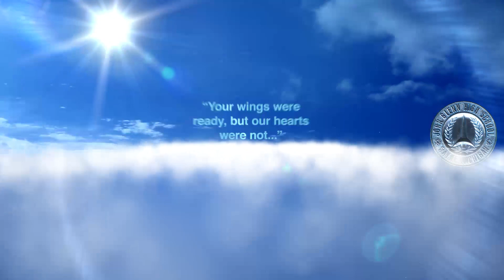In Memory, John Glenn High School, Westland, Michigan, Class of 1970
"Really Gonna Miss You"
Written, Produced and Performed by
Smokey Robinson

MICHELLE ADAMS
PEGGY AKERS
RON ALBERT
RAYMOND ANDERSON
CHERYL BADGEROW
ROBERT BAKER
MICHAEL BASTARACHE
DENISE BEGIN
TERRI BOTTI
ROBERT BRIGGS
JIM BROWN
JUDY CARLISLE
THOMAS CHRISTOFF
APRIL CLOOTEN
CHRIS COMBS
JOHN DECKERT
CONSTANCE DELY
RON EDWARDS
JOE FILES
DON FRENCH
PHIL GASEK
JOSEPH GIUSTA
JUANITA GUZMAN
KURT HARJU
DAVID HARTLEY
CHERYL HETKOWSKI
ROBERT L.HILL
TOM HODGE
ALICE HOLLAND
GREG HUBBARD
LARRY HURST
KURT KETELHUT
KIM KOTRYS
DANIEL KULKA
MATT (GUY) LOVELESS
CYNTHIA MACDONALD
NORM MORRIS
BETHEL MULLINS
BOB NEWSOME
DENISE NICHOLAS
WILLIAM PATE
JULIANNE PEREZ
JUSTINE POBURSKY
RON ROLAND
MARILYNN ROSS
JIM SCHAECHER
LYNDA SCHMIDT
DAVID SHANNON
CINDY SHAY
YVONNE SHEPARD
RICHARD E. SMITH
PATTI ANN  SPENCER
CHERIE STACY
SHARON STEWART
JO ANN SYDENSTRICKER
JAMES TAYLOR
LARRY TAYLOR
DONNA UTLEY
PAUL VOGAN
HAL WATSON
CHRISTOPHER WAUGH
SUE WILLIAMS
BARRY WRIGHT